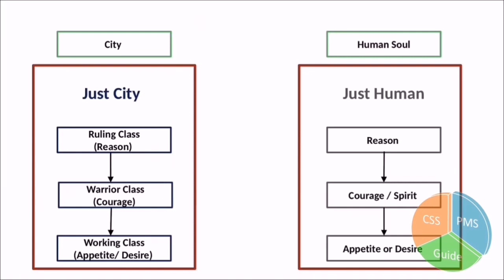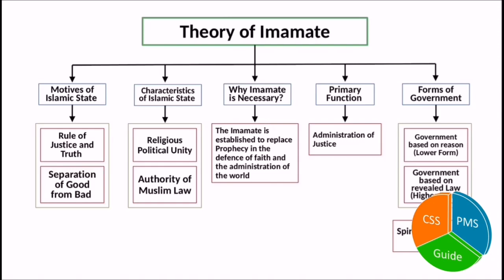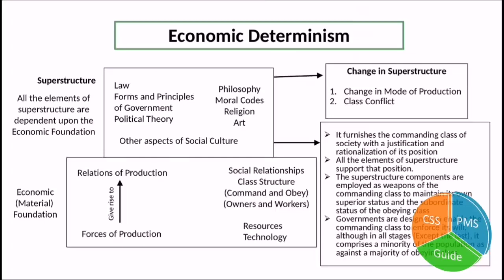Political Science CSS 2023 |Political Science PMS 2022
This video is for session announcement of Political Science CSS 2023 and Political Science PMS 2022. If you are feeling any difficulty in the subject of PMS Political Science or CSS Political Science then you must join the session. After the session you can Score highy in Political Science.